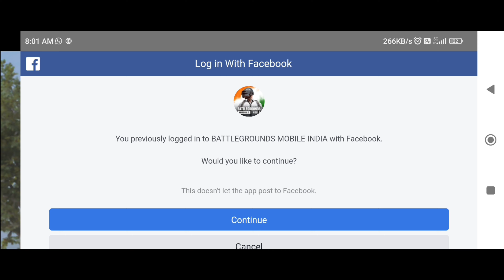𝐁𝐠𝐦𝐢 𝐒𝐞𝐫𝐯𝐞𝐫 𝐀𝐯𝐚𝐢𝐥𝐚𝐛𝐥𝐞 𝐅𝐨𝐫 𝐏𝐥𝐚𝐲🔥 𝐁𝐠𝐦𝐢 𝐈𝐬 𝐁𝐚𝐜𝐤! 𝐁𝐠𝐦𝐢 𝐒𝐞𝐫𝐯𝐞𝐫 𝐎𝐧! 𝐁𝐠𝐦𝐢 𝐔𝐧𝐛𝐚𝐧!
Bgmi Dominator Highlights
Battlegrounds Mobile India
Bgmi
Pubg Mobile
pubg
gaming
Esports
Eathelte
Battleroyale
battlefield
Bgmi Sharpshooter highlights
Clutch Maestro
Bgmi Knockout Highlights
Bgmi Locked on Highlights
AKM Spray
bgmi highlights RAVAN
bgmi montage
bgmi tournament
youtube gaming channel
games
will bgmi come back in india
is bgmi unban
which is better pubg or bgmi
bgmi download
bgmi come back
bgmi unban
Sharpshooter Achievement
Redmi k50i gameplay
Redmi k50i 60fps gameplay
Redmi K50i battery test
Pubg
pubg mobile
pubg lite
bgmi scrims
bgmi gameplay
domination
bgmi scrims
pubg tournament
pubglite
Bgmi Server Available
Bgmi Unban
Bgmi Live
Bgmi News
bgmi come back soon
bgmi unban or not
full rush gameplay
pubg montage
reflexes
solorush
victor noob
victor noobda
Noob to Pro
conqueror
Esports
Victor Harami
Victor 1000 iq
wait for victor
car spray
bgmi
bgmi server online
bgmi server not open yet
car spray on redmi k50i

Phone XR iphone11 pubg mobile montage gaming iphone xr review iphone XR Fps test whatsapp status pubg mobile funny video funny video pubg
Thanku So Much Family ❤️ Tons Of Love